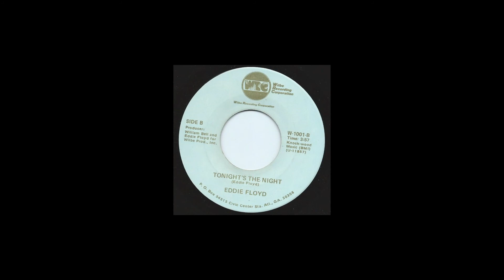Eddie Floyd - Tonight's The Night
Wilbe Recording Corporation